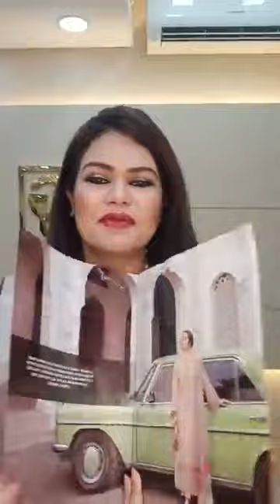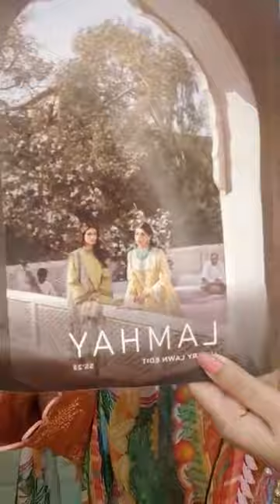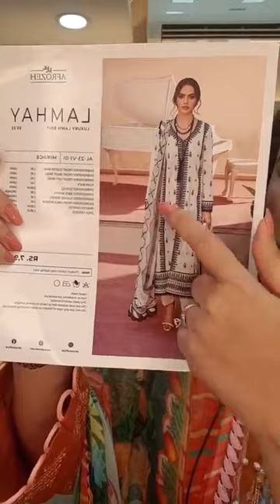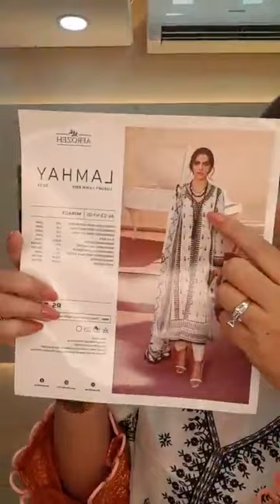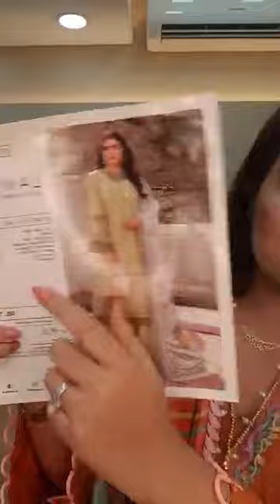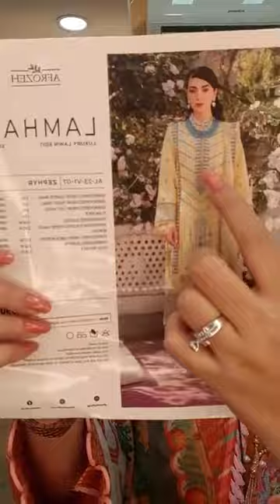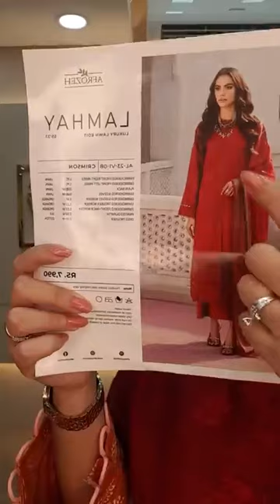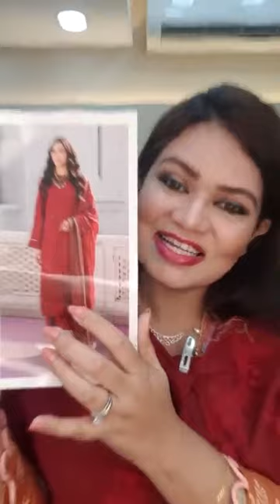LAMHAY by afrozeh 🔥